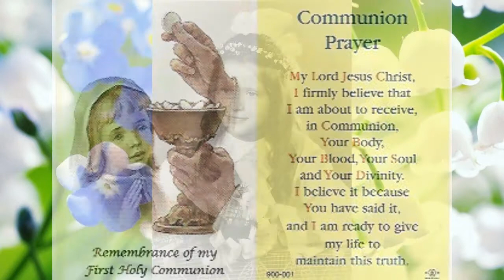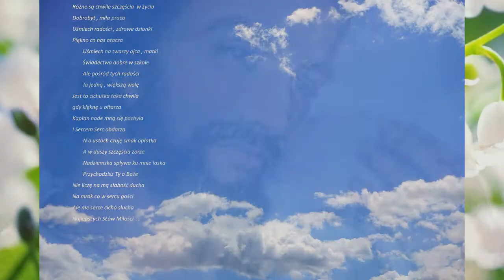Piękny wiersz z mojej 1 Komunii Świętej - Remembrance of my First Holy Communion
Różne są chwile szczęścia  w życiu
Dobrobyt , miła praca
Uśmiech radości , zdrowe dzionki
Piękno co nas otacza

Uśmiech na twarzy ojca , matki
Świadectwo dobre w szkole
Ale pośród tych radości
Ja jedną , większą wolę

Jest to cichutka taka chwila
gdy klęknę u ołtarza
Kapłan nade mną się nachyla
I Sercem Serc obdarza

 Na ustach czuję smak opłatka
 A w duszy szczęścia zorze
 Nadziemska spływa ku mnie łaska
 Przychodzisz Ty o Boże...

Nie liczę na mą słabość ducha
Na mrok co w sercu gości
Ale me serce cicho słucha
Najlepszych Słów Miłości

Ten piękny wiersz mówiłam podczas mojej 1 Komunii Świętej - nauczyła mnie go moja mama . Za każdym razem kiedy przyjmujemy Ciało Pańskie  powinno być dla nas święto.
Życzę by stała się Ona dla nas najważniejsza bo wszystko przeminie, zaszczyty ,sława, bogactwo a przyjmując Boga do swojego serca możemy doznać chwili pełnego szczęścia,rąbka nieba i zarazem inwestujemy w wieczność i nieśmiertelność...